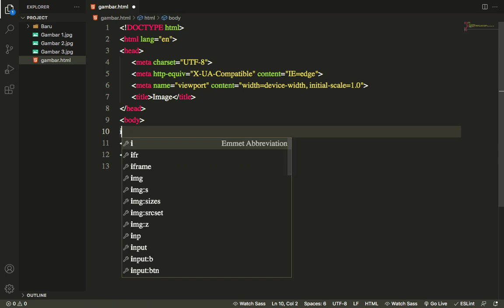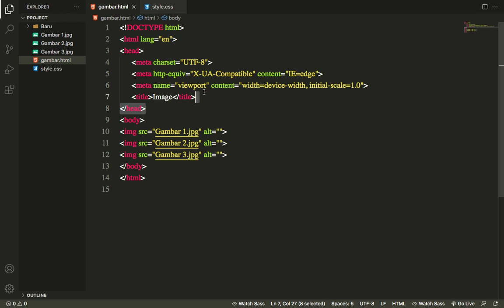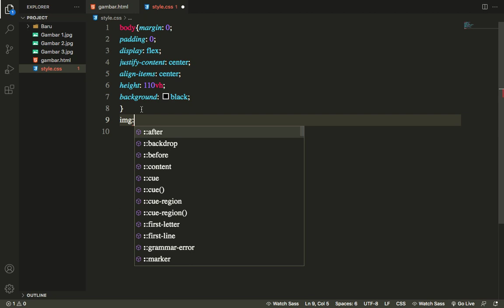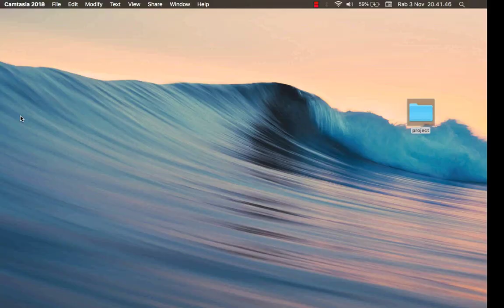AMAZING IMAGE With html and Css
AMAZING IMAGE With html and Css . Mengubah warna gambar dengan html dan css. Terima kasih